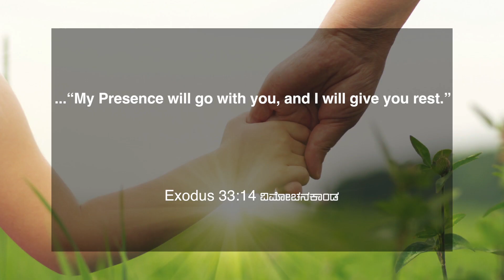God Will Go With You | Stella Ramola | Today's Blessing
The Lord promises to give you rest amidst your stressful situation. He will take upon Himself the burden from your heart and grant you victory through His guiding presence. Tune in to this blessing by watching today's promise.